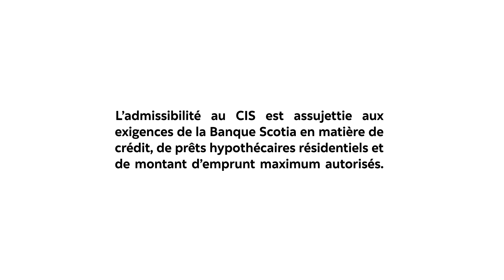Comment puis-je restructurer ma dette?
Astuces d’un conseiller de la Banque Scotia, à portée de main

Nicole, conseillère à la Banque Scotia, propose différentes solutions pour vous aider à restructurer votre dette et en faciliter la gestion.

Pour plus d’astuces, d’histoires, de conseils et d’articles sur la manière de tirer le meilleur parti de votre argent, consultez